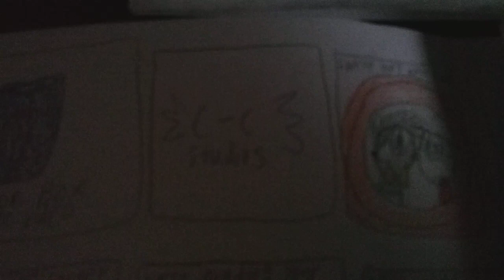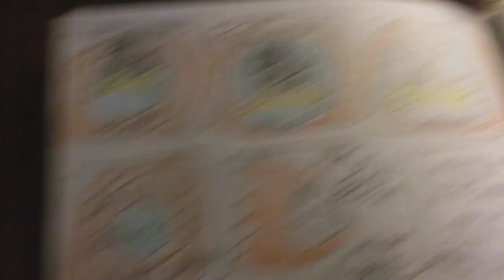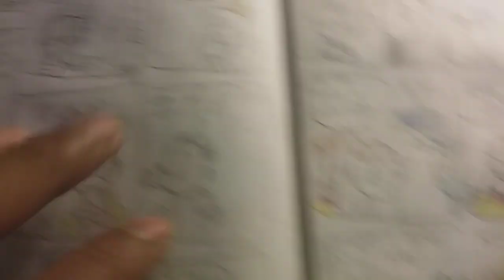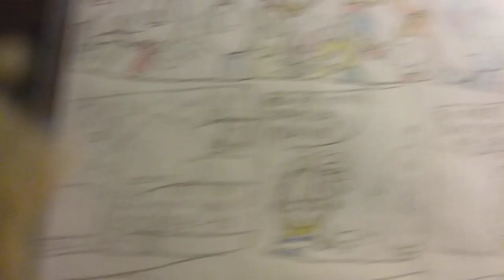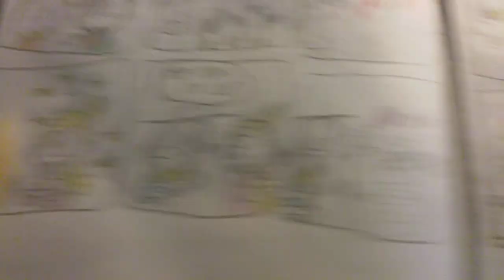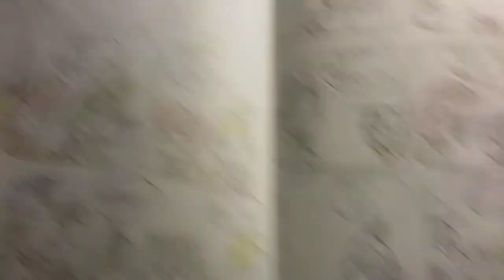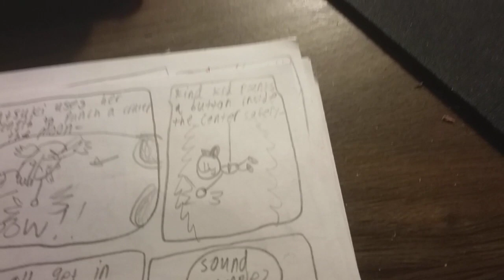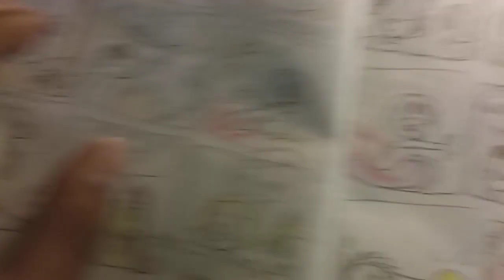Adamien and friends episode 73 - MOON BOOM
In this episode the yo bros are star gazing on a good old Saturday night, however they discover the moon is rapidly heading towards the earth! They band together with their friends, enemies, old acquaintances and various secondary characters, it’s only a matter of time before the moon hits!!!

Written by k-m productions